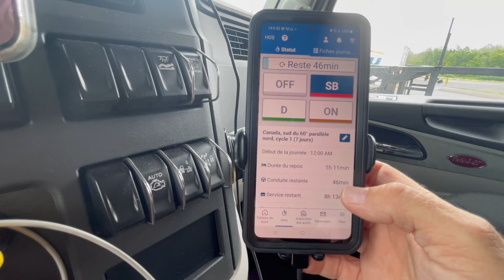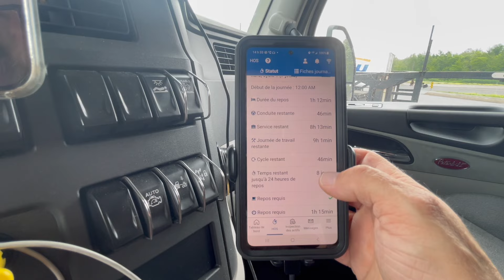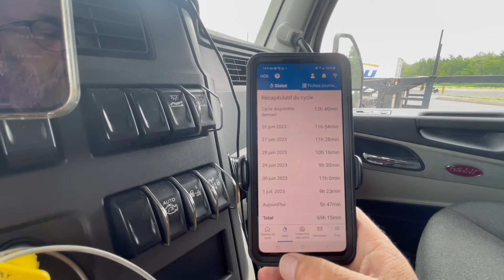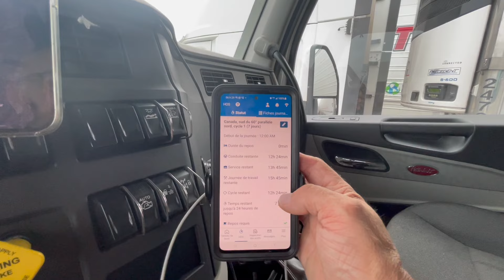Canada🍁/USA🇺🇸 E7 fin du trajet en Louisiane ,explication heures de récap accident évité de justesse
retour au QUEBEC ,jexplique comment on recupère des heures pour rentrer a la maison et en fin de trajet j'évite un accident